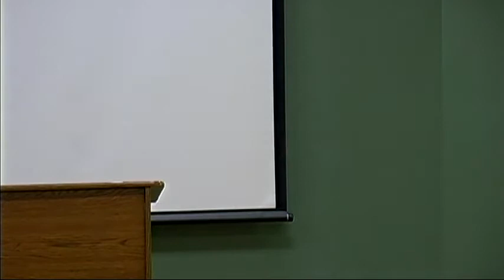God's Eye Is On the Sparrow | Jim Hendry Workshop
Jim Hendry tells stories of God's care and providence during the 2014 Wisconsin Homeschool Conference.